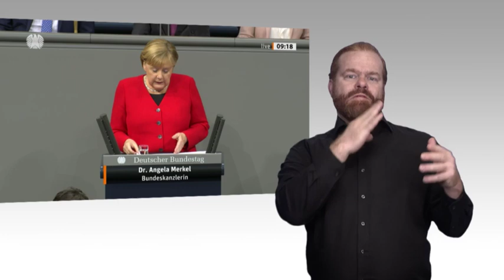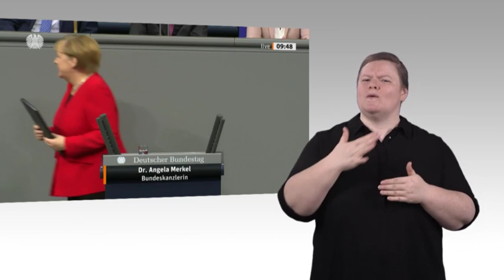Gebärdensprachvideo: Haushalt 2020: General­aus­sprache zur Politik der Großen Koa­lition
Bundeskanzlerin Dr. Angela Merkel hat in der Generalaussprache zum Bundeshaushalt am Mittwoch, 27. November 2019, ein klares Signal gegen Hetze und Hass gesetzt und dafür starken Beifall weit über die Reihen der Abgeordneten der Großen Koalition hinaus erhalten. Zugleich verteidigte sie die Maßnahmen der Koalition gegen den Klimawandel und auch den Grundsatz des ausgeglichenen Haushalts. Das Bündnis mit der SPD will sie fortsetzen.

Merkel beklagte „Friktionen in unserer Gesellschaft“ und erinnerte an den Mord an dem Kasseler Regierungspräsidenten Walter Lübcke und den Angriff gegen die Synagoge in Halle, die „uns aufrütteln“ würden. Die Meinungsfreiheit kenne aber Grenzen, sagte sie weiter. „Und die beginnen da, wo gehetzt wird, da, wo Hass verbreitet wird.“ Und dagegen müsse man sich stellen, „denn sonst ist diese Gesellschaft nicht mehr das, was sie einmal war“. Vorwürfe, in Deutschland gebe es keine Meinungsfreiheit, wies Merkel zurück. Wer so was behaupte, müsse damit leben, dass es Widerspruch gebe: „Es gibt keine Meinungsfreiheit zum Nulltarif.“